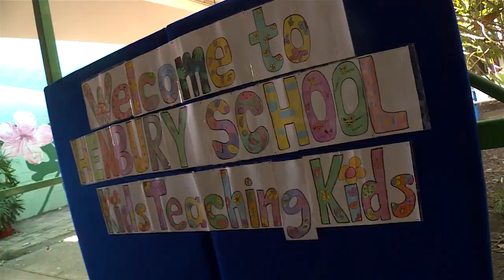Around Palmerston 2014 - Episode 37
Henbury School INPEX Makeover